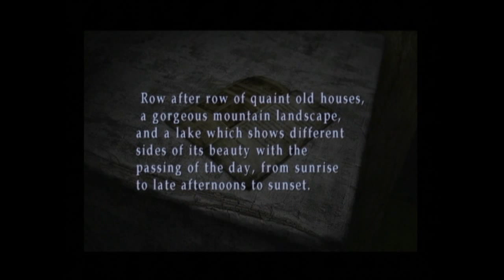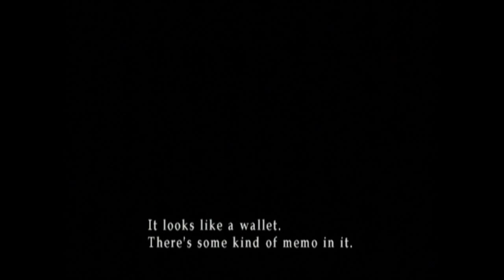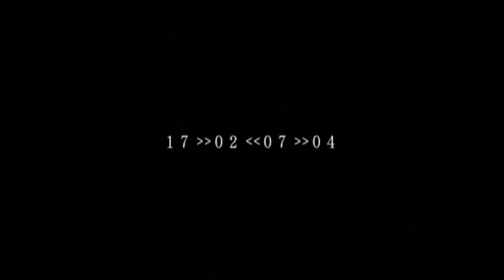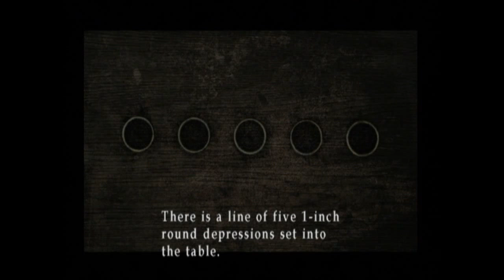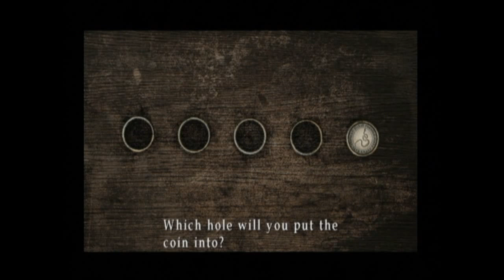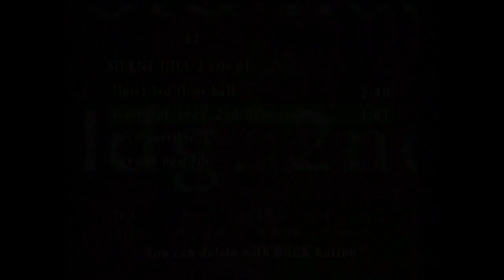Let’s Play - Silent Hill 2: Restless Dreams - Part 3: Eddie and Angela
James continues his search through the Woodside Apartments, encountering strange creatures and puzzles. But James also finds other people while exploring this empty building; a young man named Eddie and that woman from the cemetery called Angela. We even noticed a young girl running about the hallways here. Angela seems to be searching for her family, while Eddie warns James of monsters lurking the town. Perhaps these people will be able to help us as we explore the town, or perhaps not. Either way we still must figure out how to deal with the red pyramid thing.